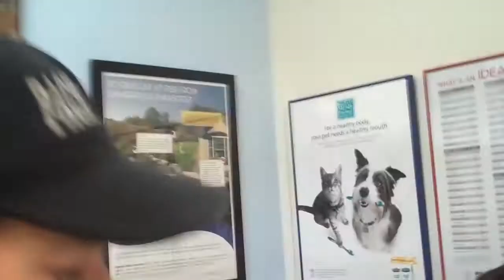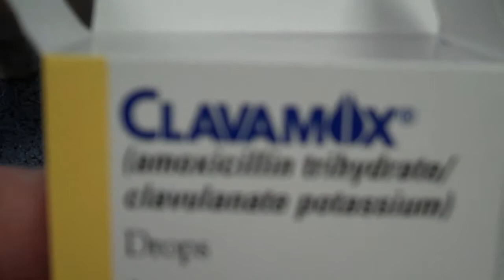Hematuria, Bloody Urine in a Puppy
Doc Pawsitive talks about the basics of hematuria, which simply means "bloody urine", in young dogs. Bloody urine can be a sign of something as simple as an irritated or inflamed bladder lining to something much more serious, including but not limited to bladder stones, urinary tract infection, kidney infection, kidney failure, Lyme disease, and much more! Always consult a qualified veterinary professional to discuss your options!